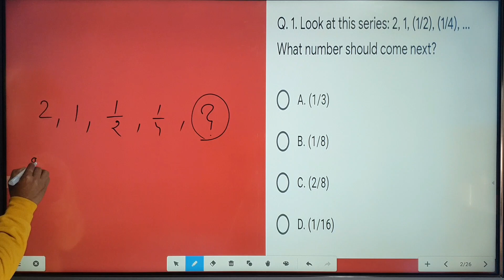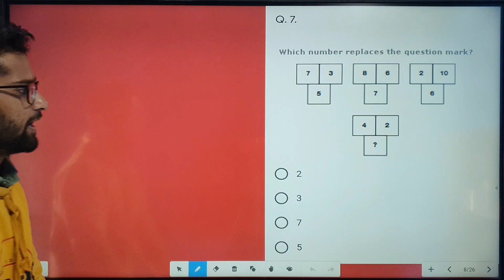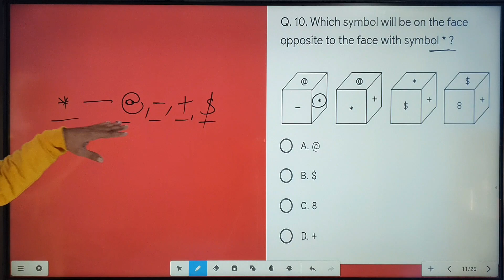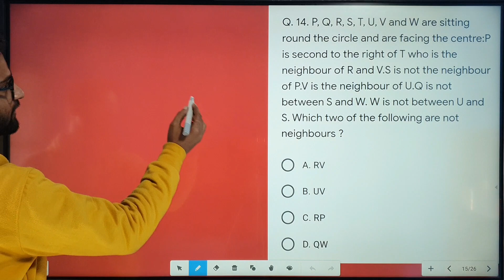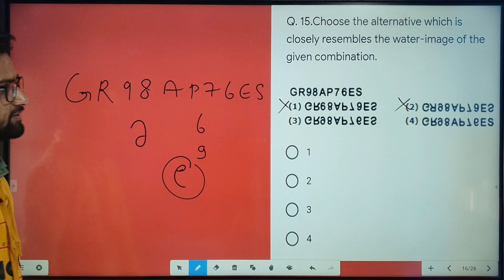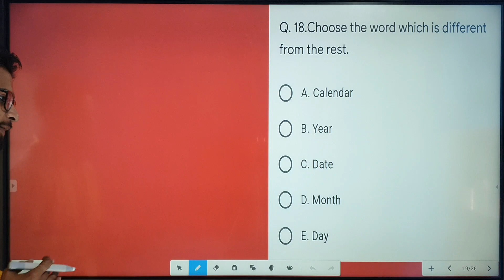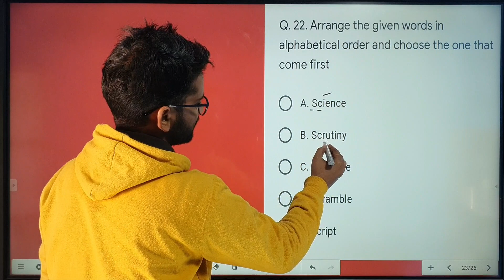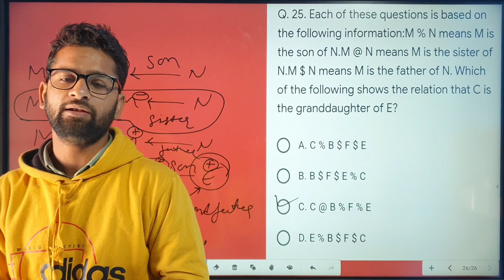Sainik School Entrance Exam Reasoning Class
Address-
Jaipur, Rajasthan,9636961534